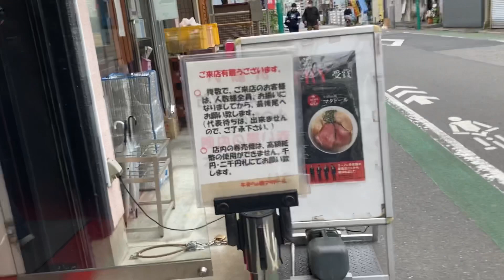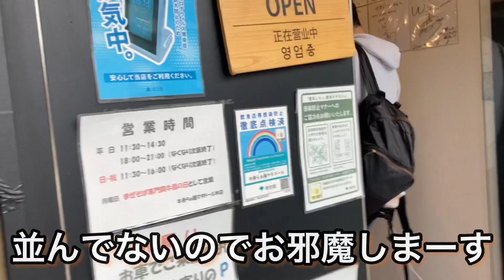【北千住】テレビでも紹介されました牛骨ラーメン マタドール‼️行列当たり前なので並び少ない時にお試しを〜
本日ランチでお邪魔は
牛骨ラーメン マタドールさん‼️
テレビでも紹介されている
言わずと知れた人気ラーメン店
過去に達人で紹介した
お好み焼き名月さんお隣りには
味噌中心にした支店もありますよ
是非ともお越しあれ〜(o^^o)

牛骨らぁ麺マタドール
東京都足立区千住東2-4-17 中村ビル１Ｆ

達人にご依頼の方はこちら
お問合せお待ちしております

@sibainu-haku て
@akanecollage も